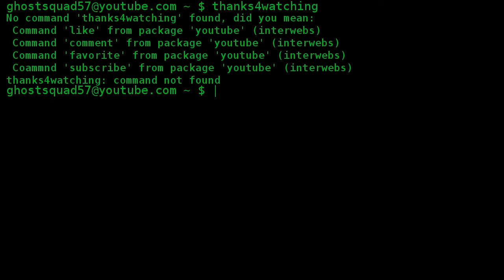Killing Floor | Gameplay of Native Linux Games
---GAME INFO---
Plot: The game takes place in London, England. Horzine Biotech, a biotechnology company, is contracted to conduct experiments of a military nature involving mass cloning and genetic manipulation. Something goes horribly wrong during the process of the experimentations, and human subjects begin to exhibit grotesque mutations and disfigurement. They become increasingly hostile, and eventually overrun the internal security forces of the corporation.

Hours later, the first waves of the specimens break out onto the surface, disrupting a peace protest outside the well-known military contractor. Despite the best efforts of local police, the civilians are quickly overwhelmed and consumed by the seemingly endless supply of clones now streaming from the gaping maw of Horzine Biotech's headquarter. Having escaped their sterile prison, the creatures began to fan out to neighboring areas, devouring the helpless citizens of London while the Metropolitan Police bravely but fruitlessly attempt to stem the tide of mutated flesh now spreading across their city.

Desperate to contain the outbreak from reaching overseas as planned by the now mutated and cybernetic-enhanced scientist Dr. Kevin Clamely (which is now the Patriarch), the British government quickly begins to organize ragtag teams of surviving British Army soldiers and Special Branch police officers to fight back against the hordes of mutated "specimens" now running amok throughout the capital and its outskirts. The player takes the role of an anonymous member of one of these teams as they partake in a variety of missions in and around the city of London.

Publisher: Tripwire Interactive
Genre: Survival Horror